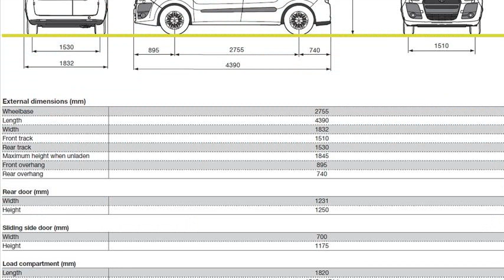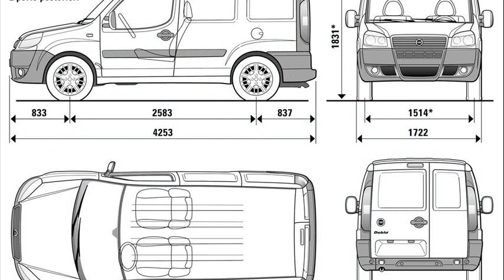fiat doblo specs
fiat doblo 2010 specs
fiat doblo 2001 specs
fiat doblo 2012 specs
fiat doblo van specs
fiat doblo weight 1.3